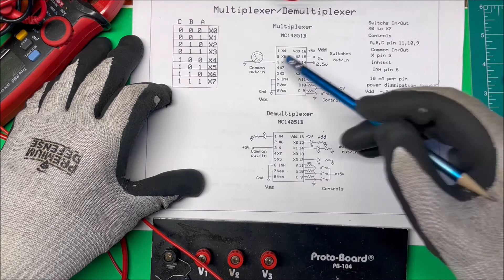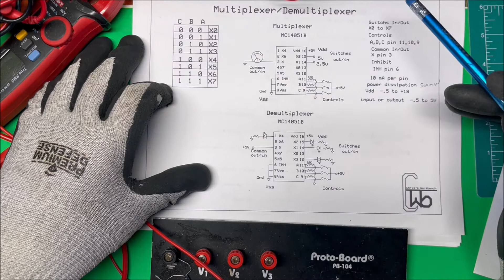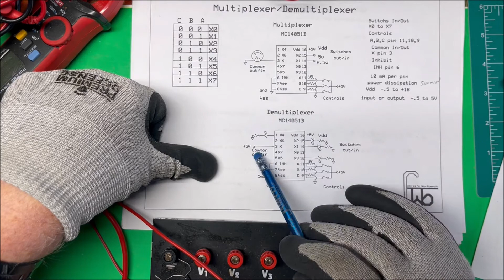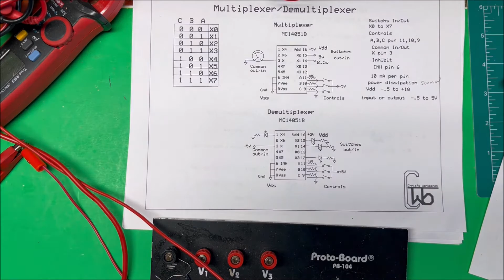Multiplexer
How to use a Multiplexer and Demultiplexer